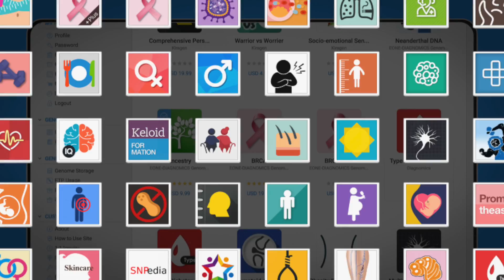MyGenomeBox MGB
MyGenomeBox is the world first personal genome open sharing platform that offer secure genoe data stroage, processing on top of DNA Application Store.